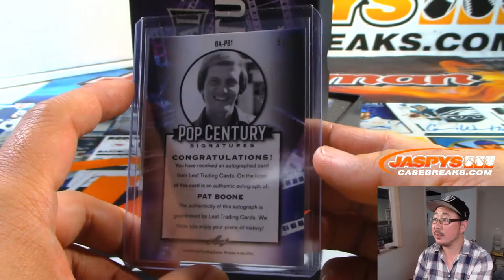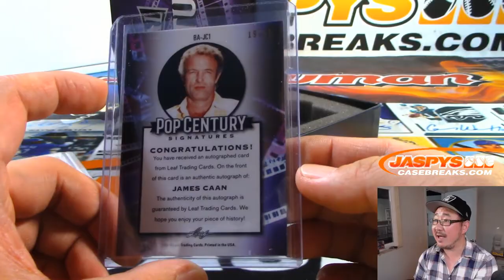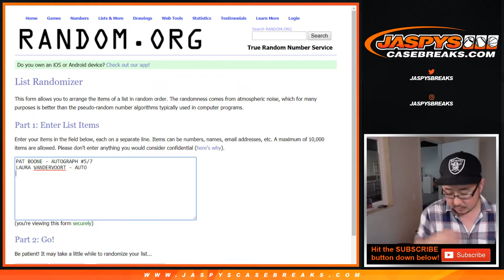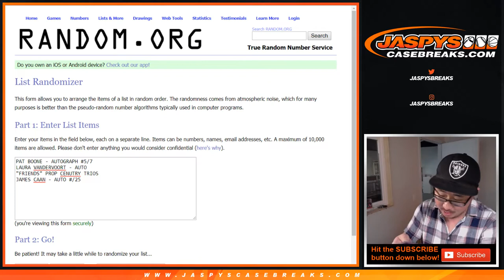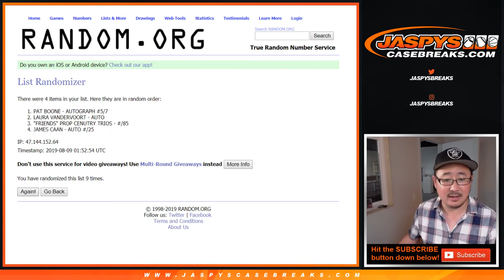Th, 08/08/19 || 1Box RH #6 || 2019 Leaf Metal Pop Century